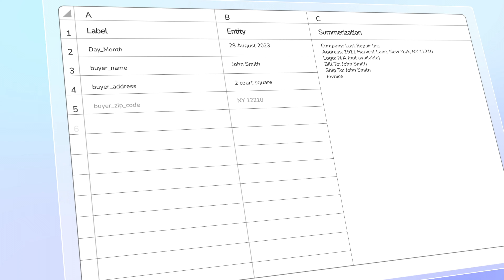Kudra AI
Introducing Kudra: the A.I engine for building intelligent document applications